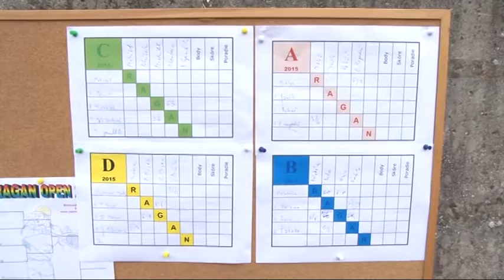Správy spod Bradla č.37 - premiéra 11.9.2015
Krúžková činnosť CVČ
Jóga pre všetkých
Ragan open